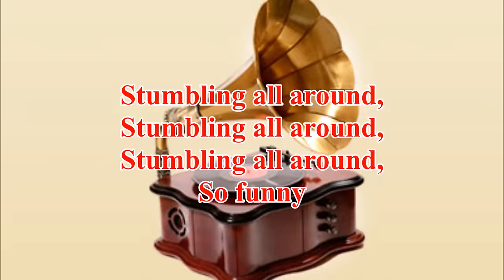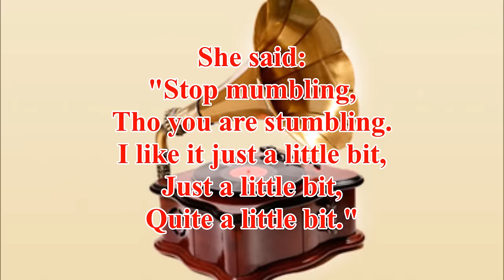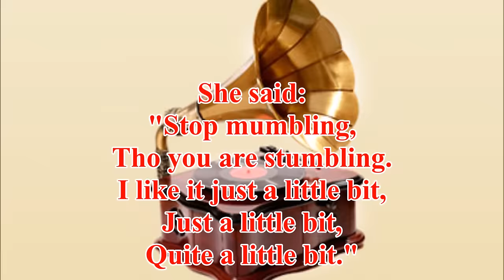Stumbling - Frank Crumit (1922) Lyrics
Stumbling: Sung by Frank Crumit, recorded in 1922. This version of the song is used in the horror game "Layers of Fear".

Brief remark: Seems like I was mistaken and the version used in "Layers of Fear" is the one by Billy Murray. But I still like this one a lot, so enjoy!